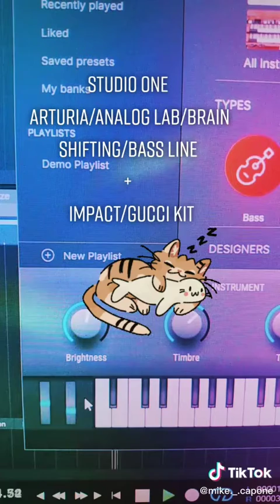3 MINUTES INSIDE STUDIO ONE - ARTURIA - ANALOG LAB - IMPACT - GUCCI KIT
Just experimenting :)